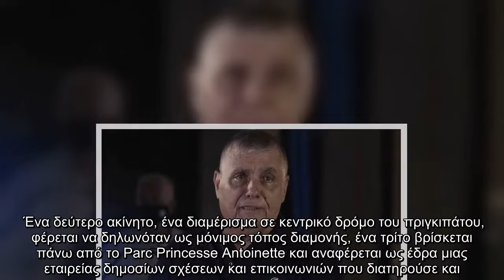Γιώργος Τράγκας: Ανοίγει η διαθήκη του με 12 ακίνητα σε Ακρόπολη, Γαλλία, Μαϊάμι, Νέα Υόρκη